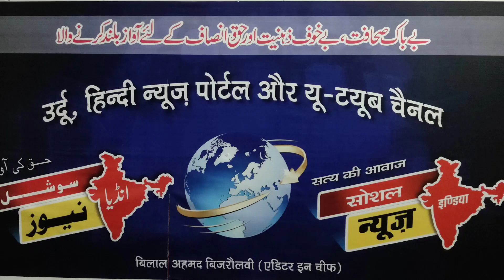دیش دنیا کی اہم خبریں important news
देश दुनिया के प्रमुख समाचार।
1 जनवरी 2022